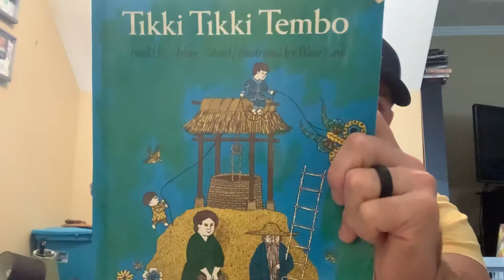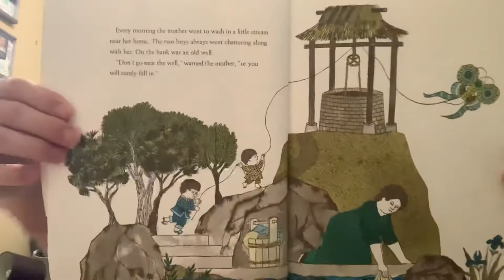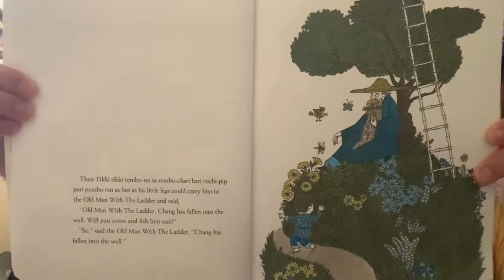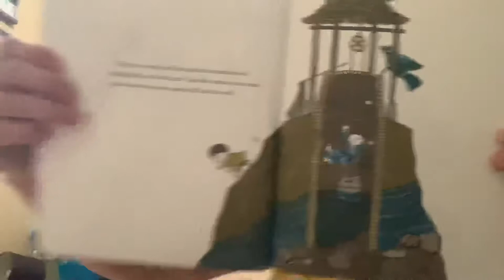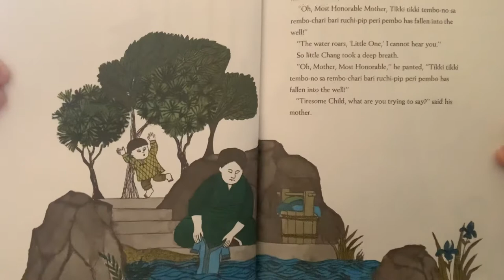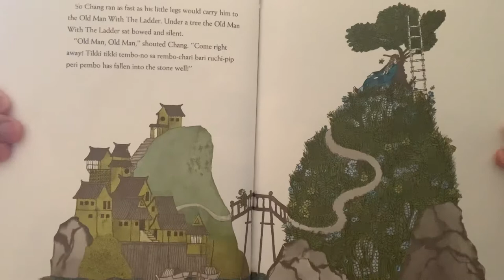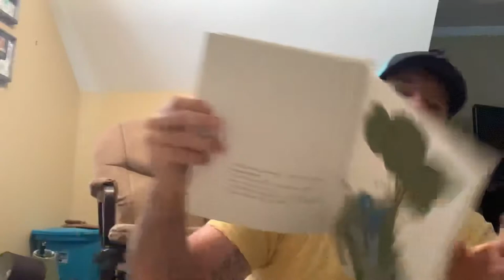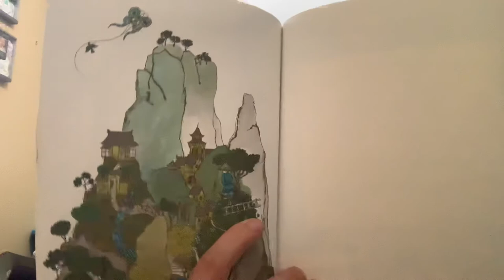MrErikReads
Tikki Tikki Tembo
Book by Arlene Mosel